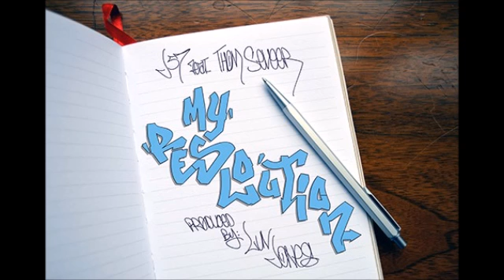J57 - My Resolution (Feat. Thom Seveer) (2015 CDQ)